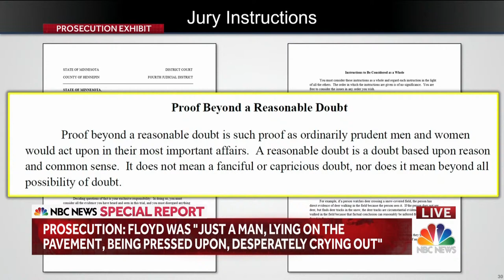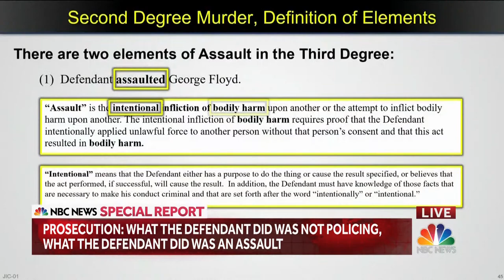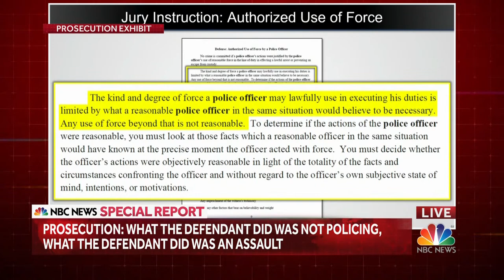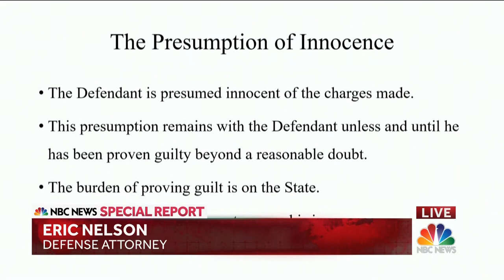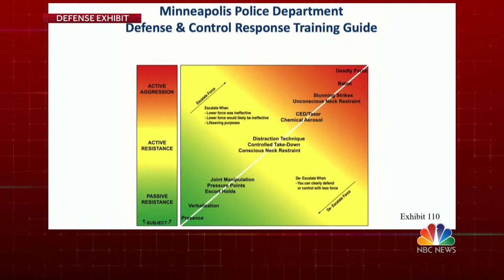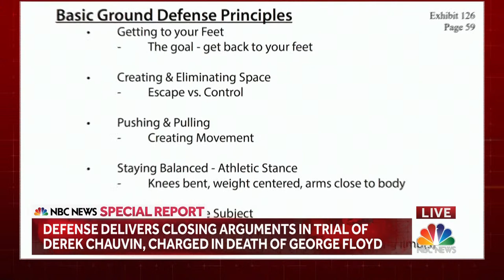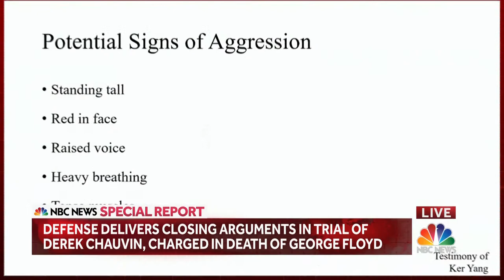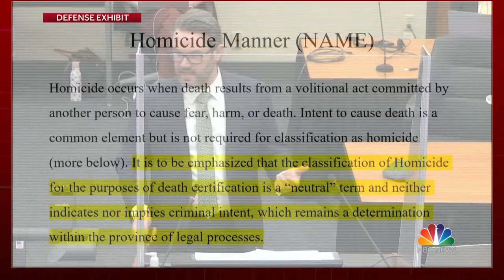Closing Arguments In Derek Chauvin's Trial On George Floyd's Death | NBC News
Watch live coverage of the trial of former Minneapolis police officer Derek Chauvin. Chauvin is charged in the May 25, 2020, death of George Floyd. Warning: This stream may include images and audio some viewers may find upsetting or disturbing.

Live: Closing Arguments In Derek Chauvin's Trial | NBC News